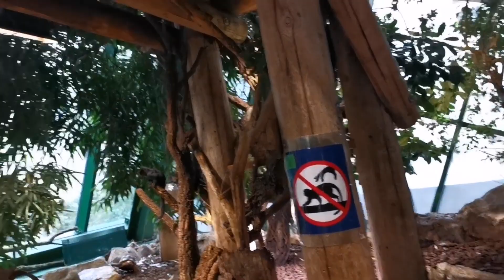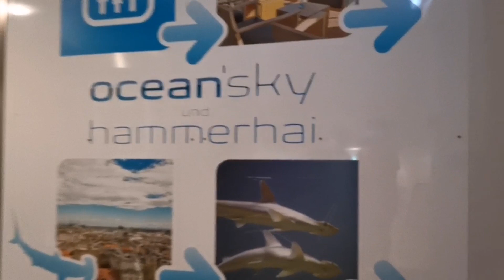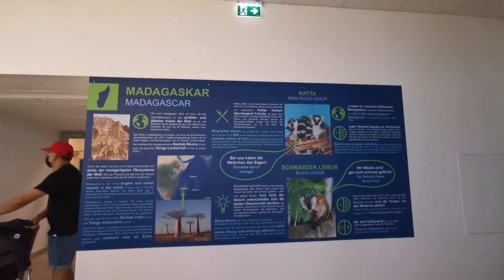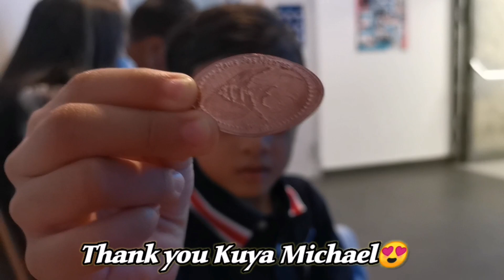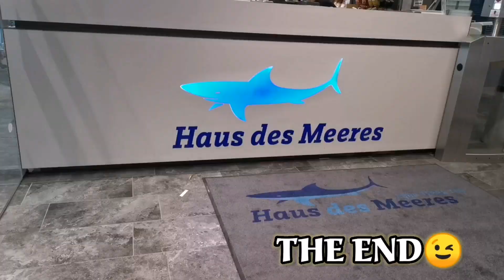HAUS des MEERES (HOUSE OF THE SEA) | AQUA TERRA ZOO | SOBRANG GANDA NAKAKAWINDANG SA LOOB😲😍 | PART 2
More than 10,000 animals run around a 5.000m2 in the Haus des Meeres-Aqua Terra Zoo. The main attractions of the tropical seawater section are the huge fish-tanks, the sharks, sea turtles, many different corals, as well as gorgeous fish. The center of the tropical freshwater is the aquarium with piranhas.